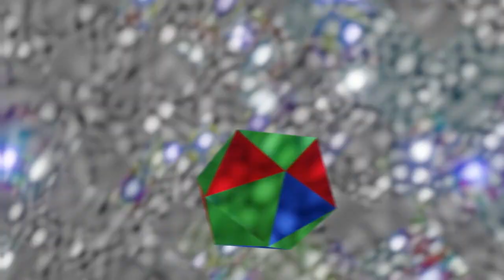Forest Fraud 2013 Official Release Trailer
The highly anticipated Forest Fraud 2013 game is finally released today!

=Short Description=
Join four unforgettable characters as they venture deep into the mysterious forest near a Russian city named Dushkovo, where revenge, love, and chaos await...